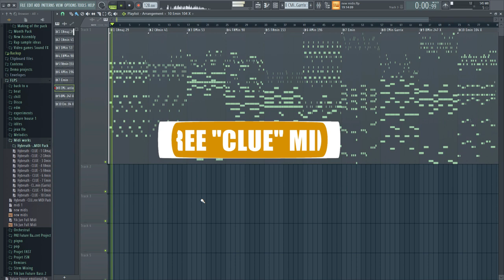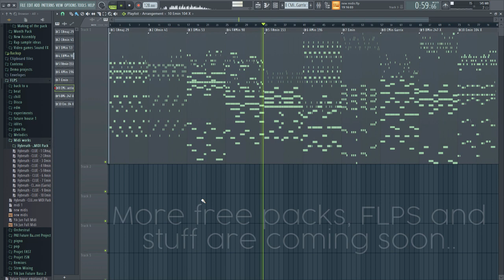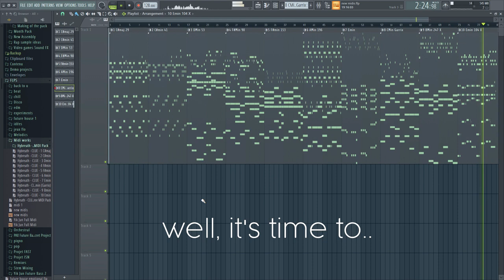►10 FREE Professional MIDIS ! - Full Chords, Lead, Bass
The pack is the FREE Clues MIDI (Pastel Blue Layout)

▬▬▬▬▬▬ LINKS & STUFF ▬▬▬▬▬▬

▬▬▬▬▬▬ TAGS ▬▬▬▬▬▬